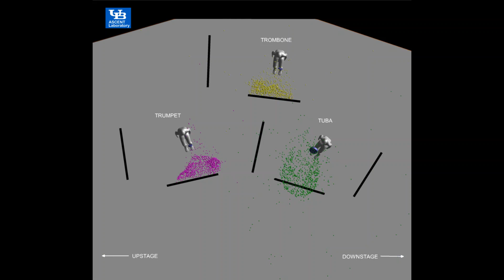Amid COVID-19, University at Buffalo researchers improve safety for musicians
University at Buffalo researchers modeled air particle flow from a trumpet, trombone and tuba at Kleinhans Music Hall, home of the Buffalo Philharmonic Orchestra.

Without bell covers on the instruments, air particles from the trumpet and trombone were mostly contained by Plexiglas shields. That wasn't the case with the tuba because the instruments projects sound (and air particles) upward.

The work, led by Francine Battaglia, professor and chair of UB's Department of Mechanical and Aerospace Engineering, will help ensure the safety of musicians.

ABOUT UB:
The University at Buffalo (UB) is a premier, research-intensive public university dedicated to academic excellence. Our thinking, research, creative activity and people positively impact the world. For more info on UB: buffalo.edu